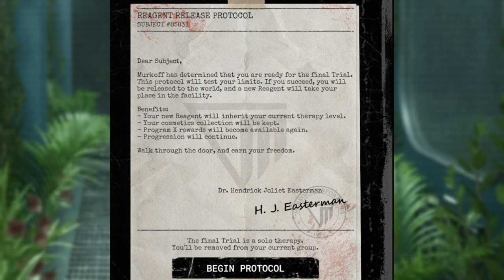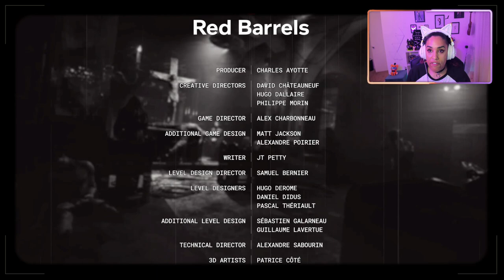ESCAPE THE TRIALS USING HEALS ONLY | THE OUTLAST TRIALS